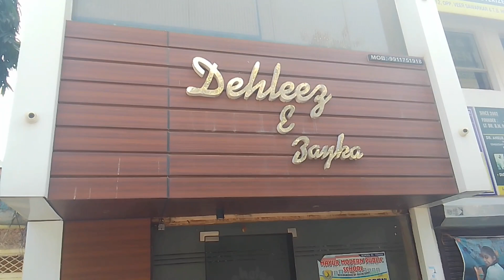स्वादिष्ट चिली पोटैटो😋🙂 Delicious Chilli Patato(Delhi Restaurant Food) 🔥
Hello Everyone welcome to my channel please share subscribe🙏 like Delicious😋 Chilli Patato Delhi Restaurant  Food I tasted Really good👍 And Delicious 😋 Come And Taste  location mukhiya Market Karawal Ngar Chouk Delhi    Dehleej Zayka   If Any Suggestion and Feedback Please Coment